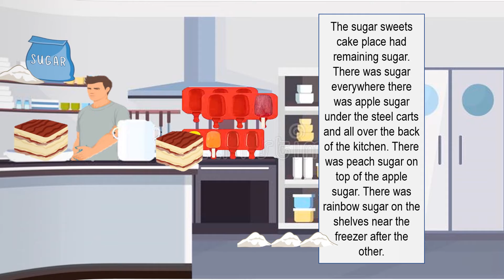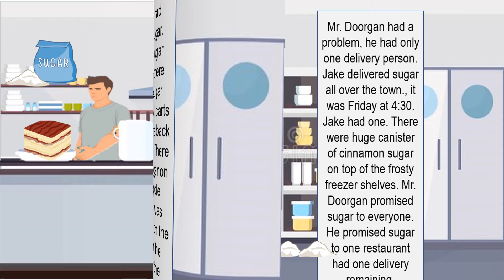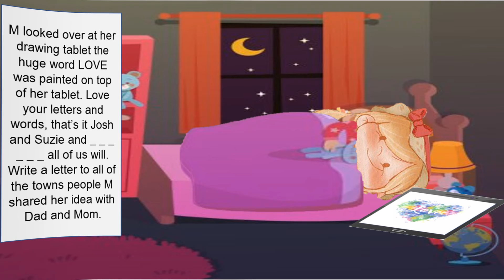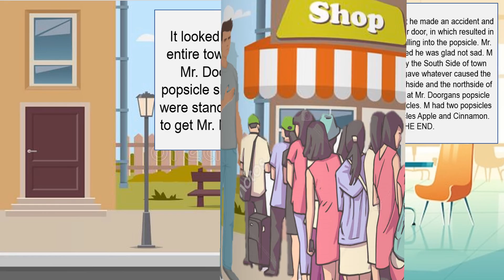Mary Mallory Megan(StoryBook) Live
Mary Mallory Megan is a storybook live that tells a story of a little girl that loves popsicle and accidentally a her favorite popsicle shop almost got closed down due to the town becoming sick due to a bad batch of popsicle Watch as Mary does something special to prevent the owner from losing his shop and create more customers from his shop. Mary is wonderful within this children's story. Read along with your child/children as Mary goes on an adventure of loving popsicles.